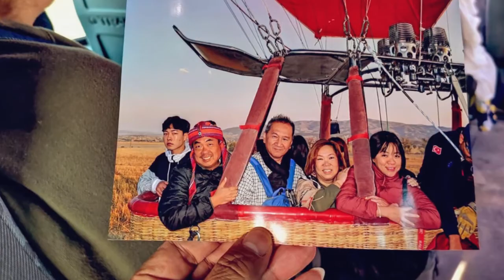Capadocia HotAirBallon 2019